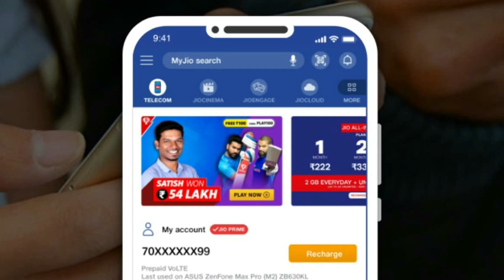Jio 5G Launch Date In India: September से शुरू हो सकता है 5G का Trial | Jio, Airtel, Idea, 5G Phones